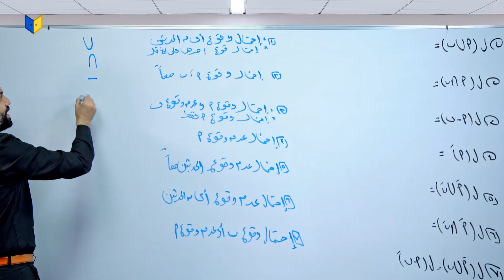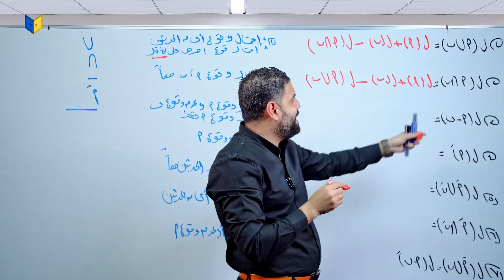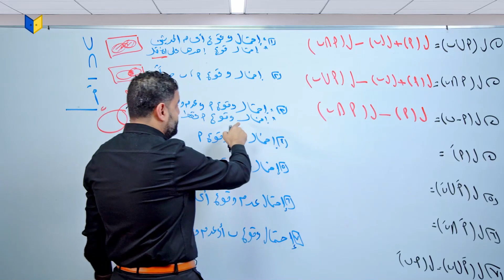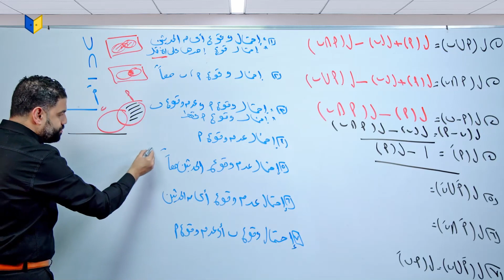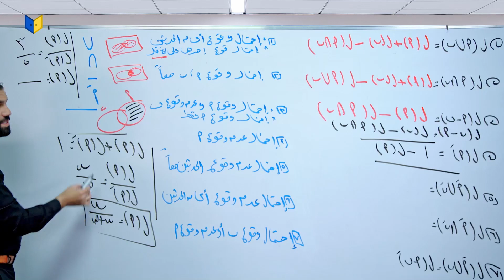معسكر الاحصاء للصف الثاني الثانوي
نبذة من شرح معسكر الاحصاء للصف الثاني الثانوي